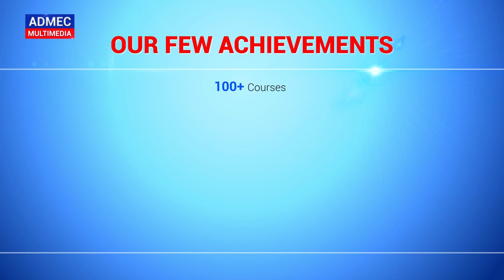Sana Khaldy's | Graphic Master Plus | ADMEC Students' Feedback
In this video, one of our very sincere and creative student shares her experience and views about the graphic master plus course that she is pursuing.